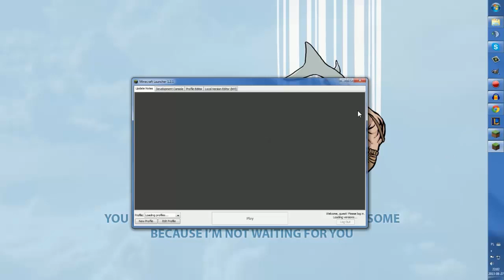[Minecraft Pro Poradnik] Jak zwieszkyć ilość fps / Jak zmniejszyć lagi! [Minecraft 1.7.2-1.7.4]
Hejka tu TvZiemniak! Nie bądź pusty sub i pozostaw coś po sobie
INFO: Brak
Grałem w grę: Minecraft
Muzyka podczas filmu:
- Savant-Splinter-(Original-Mix)[HD]
Gram też w:
Muzyka w intrze: DotEXE - 38 Degrees
Muzyka w outrze: Five Armies